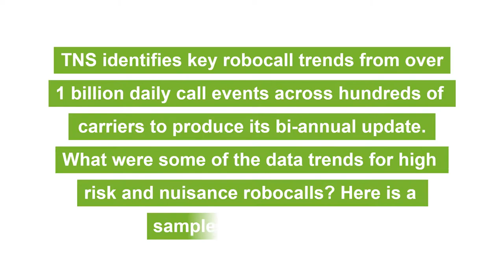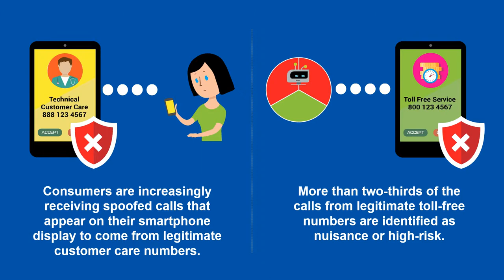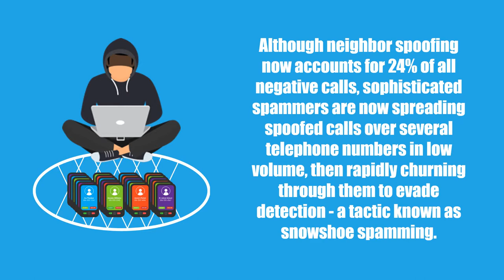A Look at the TNS 2019 Robocall Investigation Report | Robocalls | Spammers | Scammers | Bad Actors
TNS identifies key robocall trends from over 1 billion daily call events across hundreds of carriers to produce its bi-annual update. What were some of the data trends for high risk and nuisance robocalls? Here is a sample of our findings: